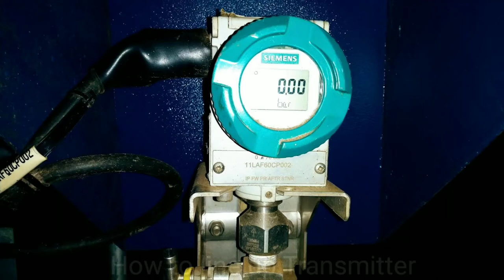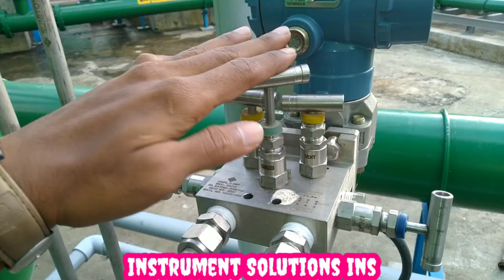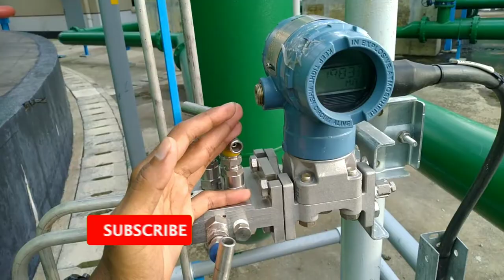Transmitter line up Procedure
🔥How to line up the Transmitter, and how to remove it from the line. I Tried to show you that through this Video. Hopefully after Watching the full video you will Understand about it. And you will have a good idea about it. Which can come in handy in the Future. And after Watching the Video, if you Understand any Problem.

🔥 ট্রান্সমিটার কিভাবে লাইন আপ করতে হয়, এবং কিভাবে লাইন থেকে সরাতে হয়। সেটা আমি আপনাদেরকে এই ভিডিওর মাধ্যমে দেখানোর চেষ্টা করলাম। আশাকরি ভিডিওটি সম্পূর্ন দেখলে এটা সম্পর্কে আপনারা বুঝতে পারবেন। এবং এটা সম্পর্কে আপনাদের ভালো একটা ধারণা চলে আসবে। যেটা ভবিষ্যতে আপনাদের অনেক উপকারে আসতে পারে। আর ভিডিওটি দেখার পরে, আপনাদের বুঝতে যদি কোন সমস্যা হয়। তাহলে অনুগ্রহ করে কমেন্টে জানাবেন।